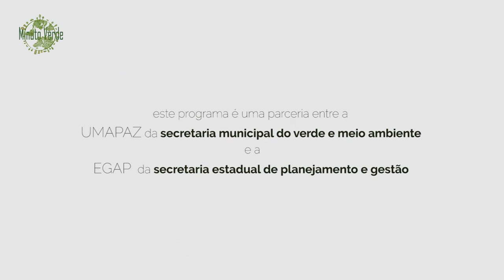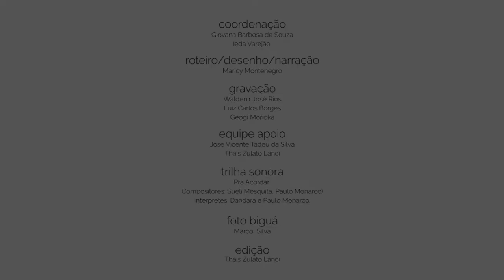Minuto Verde, Série Passear e Cuidar [Caiu!]